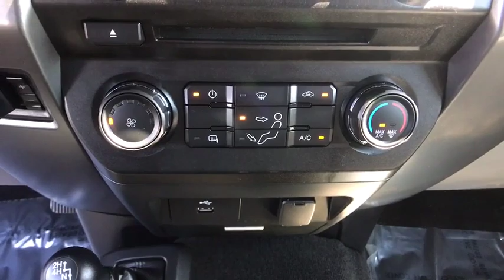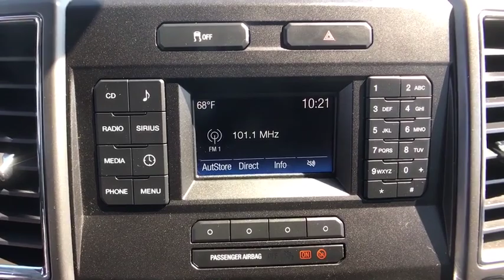2017 Ford Super_Duty_F-250_SRW Chantilly, Leesburg, Sterling, Manassas, Warrenton, VA C90902A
Used 2017 Ford Super_Duty_F-250_SRW available in Chantilly, Virginia at Ted Britt Ford Lincoln. Servicing the Leesburg, Sterling, Manassas, Warrenton, VA area.
2017 Ford Super_Duty_F-250_SRW XLT 4WD Crew Cab 6.75 Box - Stock#: C90902A - VIN#: 1FT7W2B6XHED93899

4WD TED BRITT 4 LIFE LIFETIME VEHICLE COVERAGE 4WD ABS brakes Compass Electronic Stability Control Emergency communication system Heated door mirrors Illuminated entry Low tire pressure warning Remote keyless entry Traction control. 2017 Ford F-250SD White XLT This vehicle is at the Chantilly location. All prices exclude tax tags and Processing Fee.